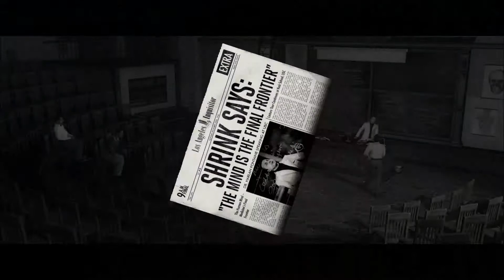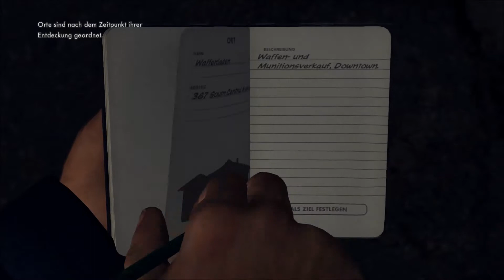L.A. Noire: Mission: Upon Reflection: #1 (Teil 1)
Let's Play LA. Noire

- Mission/Fall: Upon Reflection

Hier startet die Gameplayreihe von LA. Noire

Thanks
*The1993Player*